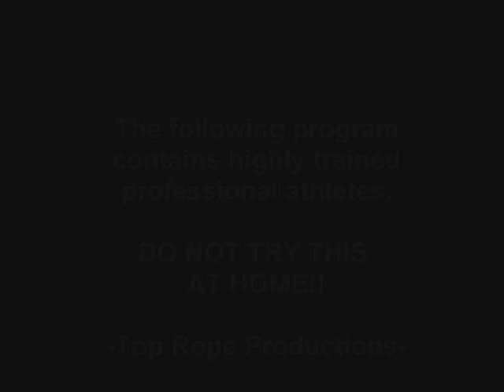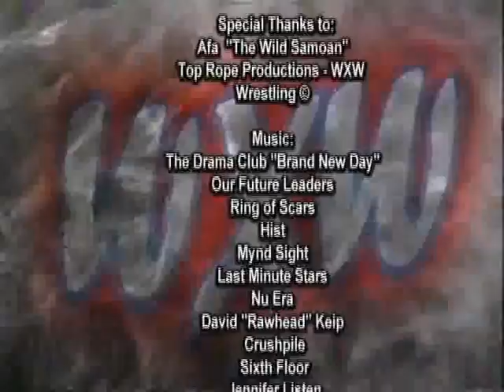WXW Rage TV Aired August 20, 2012